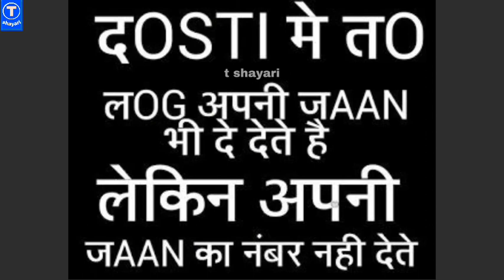shayari today latest Motivational shayari video | 2021 latest shayari status hd